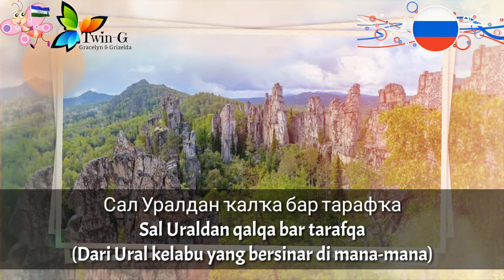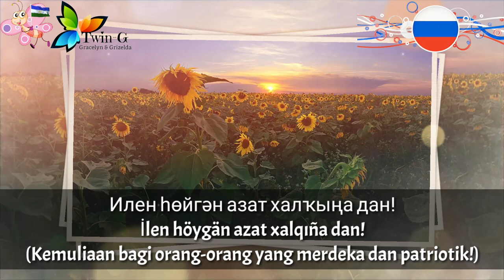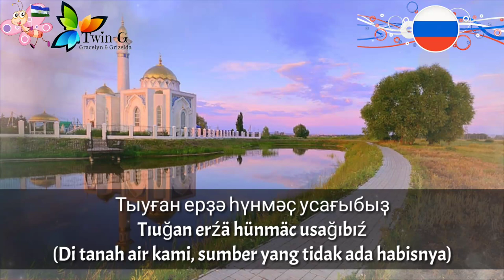Lagu Kebangsaan BASHKORTOSTAN - Başqortostan Respublikahınıñ Däülät gimnı (Lirik Bahasa Bashkir)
Başqortostan Respublikahınıñ Däülät gimnı (Башҡортостан Республикаһының Дәүләт гимны) adalah lagu negara kebangsaan Republik Bashkortostan.

Musiknya digubah oleh Farit Idrisov.
Lirik dalam bahasa Bashkir ditulis oleh Ravil Bikbaev dan Rashit Shakur.

Sementara untuk versi bahasa Rusia, lagu ini berjudul Gosudarstvenný gimn Respubliki Baškortostan (Государственный гимн Республики Башкортостан)
Liriknya ditulis oleh Farit Idrisov dan Svetlana Churaeva.
Diadopsi : 18 September 2008

Bashkortostan adalah salah satu Subyek Federal Rusia yang berbentuk republik.
Ibukota : Ufa

Wikipedia